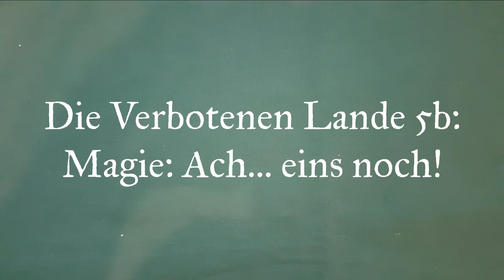Die Verbotenen Lande - Erklärvideo 5b: Nachtrag zur Magie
Noch ein kleiner, aber vermutlich wichtiger Nachtrag zur Magie.

Das Crowdfunding läuft noch bis zum 04/04/2019 um 22:00: